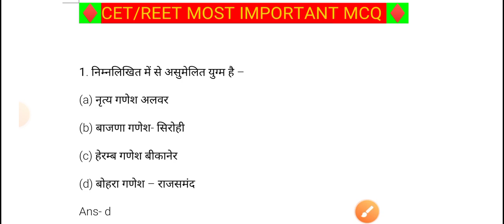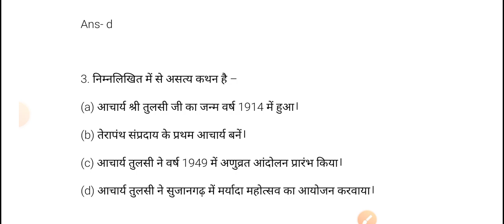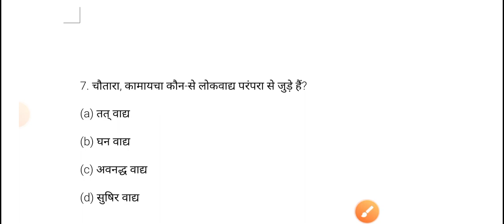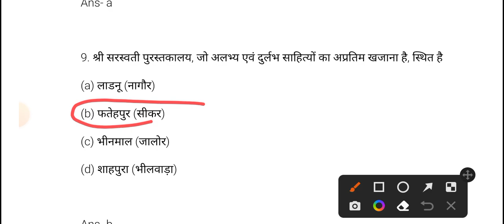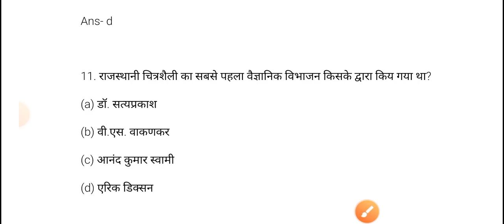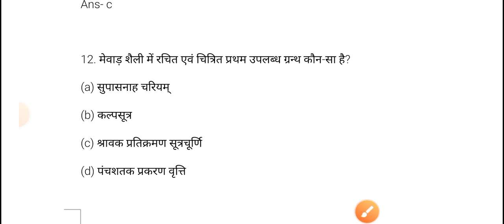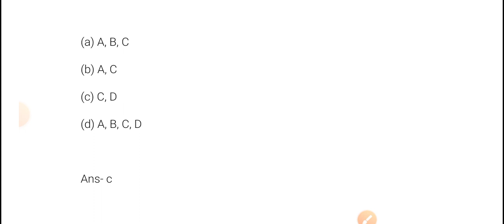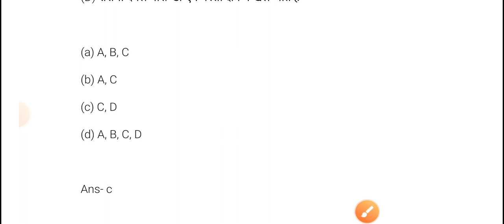Rajasthan cet MCQ 2022-23 | cet rajasthan gk part 3 | cet model pape | Cet important MCQ 2022-23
Rajasthan cet 2022-23 | cet rajasthan gk part 3 | cet model pape | Cet important questions 2022-23